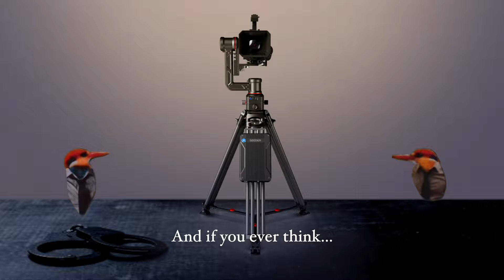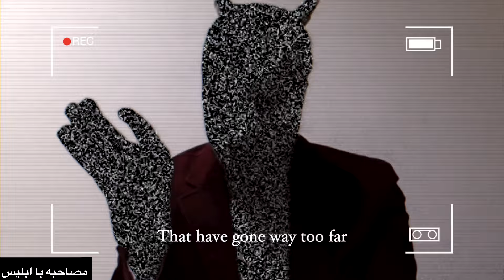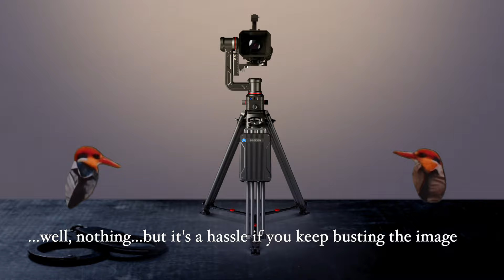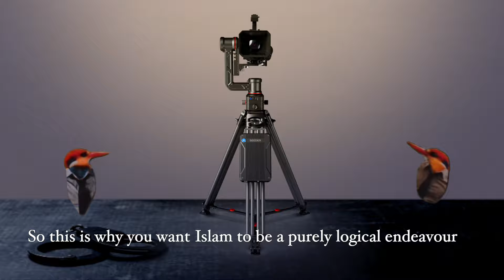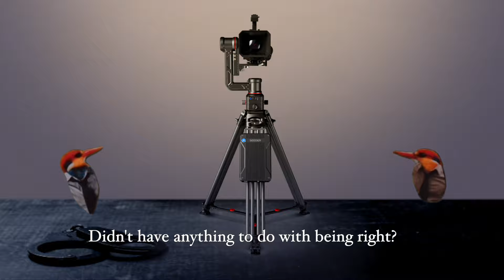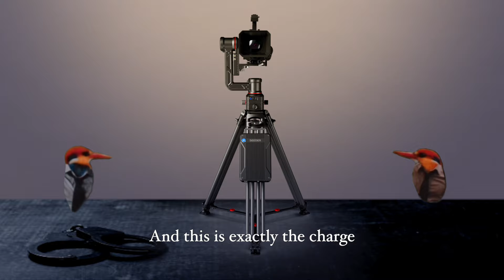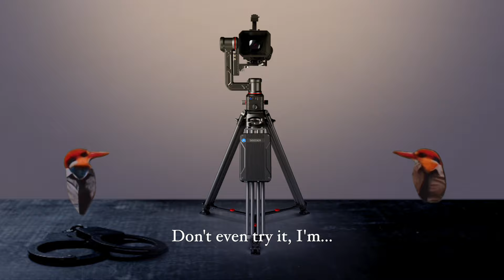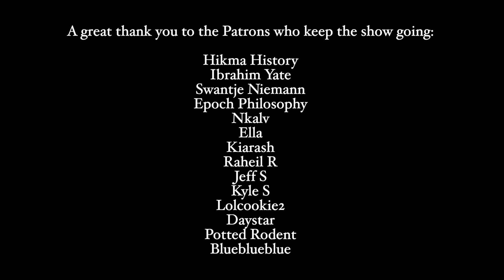The Case Against Digital Islam | Philosophy Instrumentals Ep.33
Hikma History
Ibrahim Yate
Swantje Niemann
Epoch Philosophy
Nkalv
Ella
Kiarash
Raheil R
Jeff S
Kyle S
Lolcookie2
Daystar
Potted Rodent
Blueblueblue

Summary: this video makes a case against the rise of digital Islam as a purely utilitarian tool which sees itself in terms of an antagonist against what it perceives to be the West and Liberalism. The argument made in this short film aims to highlight how a purely logical and rationalist perspective of the religion stems from an insecurity brought forth by modernity, producing reactive interpretations of the religion as well as imbedding itself within reactionary politics.

Video, design, vocals, arrangement, music, editing, production: Artin Salimi